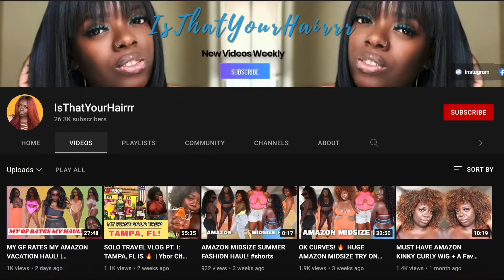AMAZON Fall 2021 Clothing Haul (Midsize + Curve Try On Haul)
Hi Friends! Today we have a huge Amazon fashion haul for Fall 2021! I wanted to pick up an assortment of casual/everyday outfits, athleisure, and work clothing that would be perfect for Fall! Hope you enjoy this MASSIVE haul! Let me know which are your favorite items! xo

(way to many) LINKS!
Black Tie Top (XL)
Black Purse
Faux Leather Leggings (XL)
White Quilted Sneakers (8)
Grey Ruched Tank (L)
Cargo Pants (XL)
Taupe Sweatpant Set (L)
Black Jumpsuit (XL)
Light Pink Ruffle Sweater (XL)
Dark Green Bodysuit (XL)
Pink Balloon Sleeve Top (L)
Levi Highwaisted Jeans (30 reg)
Red Athletic Jacket (L-XL)
Gray Blue Athletic Jacket (L)
Steve Madden Booties (8.5)
Steve Madden Sneakers (8.5)
Gray Oversized Sweatshirt (XL)
Brown Polka Dot Dress (L)
Taupe Long sleeve Crop Top (XL)
Blue 'V' Style Top (L)
Light Pink Tie Top (L)
Silhouette Face Oversized Tshirt (L)
Blue Sweatpants (XL)
Red Crop Tank (L)

My Measurements: 38-32-42, 180lbs, 5’5, size US 12

Try Amazon Prime for 30-days FREE